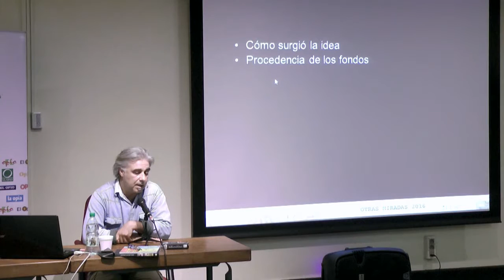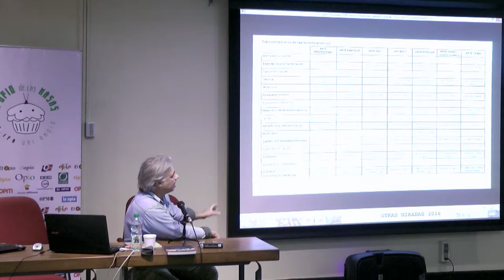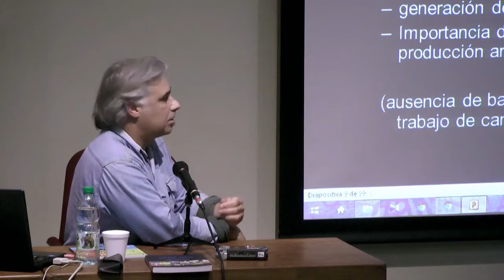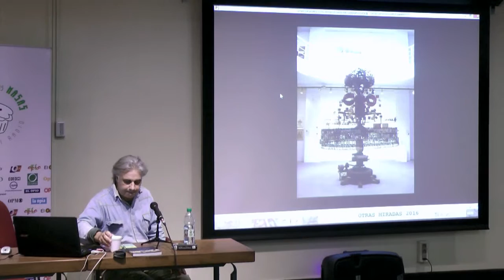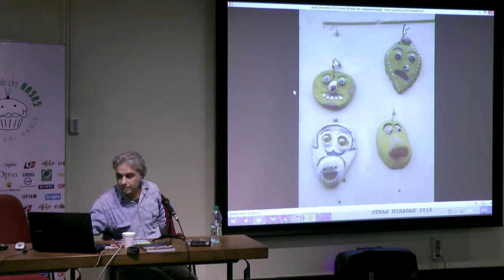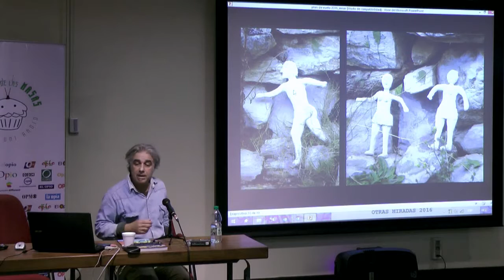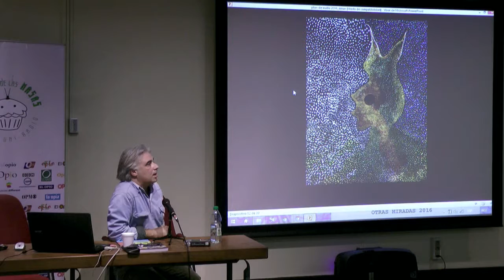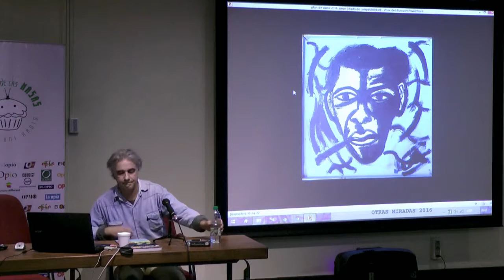Thiago Rocca - "Otro arte en Uruguay: métodos, registros, archivos" en "Otras Miradas 2016"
"Otro arte en Uruguay: métodos, registros, archivos".
Exposición de Thiago Rocca en las jornadas El Opio de las Masas, Otras Miradas 2016, Arte & medios realizadas el 17 y el 18 de octubre de 2016 en el Museo Nacional de Artes Visuales, Montevideo.

Thiago Rocca es escritor, investigador y crítico de arte. Director del Museo Figari (Montevideo, Uruguay). Premio Nacional en categoría ensayo de arte (2004) y Premio Municipal de Poesía (2008) entre otros premios y nominaciones.

 "Otras Miradas" es un ciclo de jornadas de intercambio entre académicos, actores sociales y la sociedad en general, organizadas por el equipo de El Opio de las Masas, programa radial de UNI Radio, la radio de la Universidad de la República.

En 2016 la temática fue Arte y Medios y participaron académicos, artistas, curadores e interesados en el arte y la comunicación.

Organizaron; Laura Sandoval, Juan Manuel Sánchez y Joaquín Moreira.
Apoyaron: FIC (UdelaR), Apoyo a actividades en el medio Extensión (UdelaR), MNAV (MEC).
Cámara y edición: Joaquín Moreira.